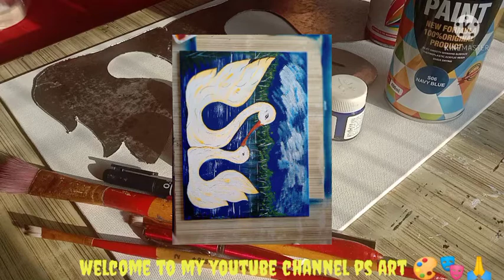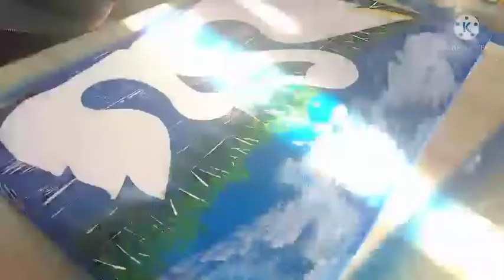landscap painting on canvas #2022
acrylic paint
acrylic spray
brush flat 12,2
brush round 1
canvas12/16